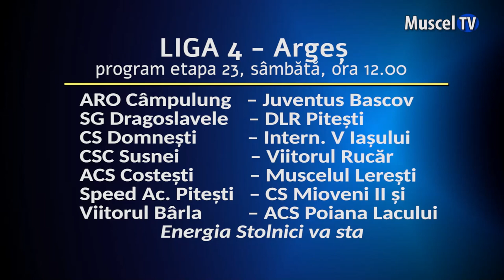Jurnal MUSCEL TV 07.04.2023 SPORT – fotbal, program sâmbătă și duminică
Sâmbătă și duminică se va juca fotbal în Muscel. Vă prezentăm programul partidelor în care sunt implicate echipele din nordul județului, subliniind faptul că la Câmpulung mâine va veni Juventus. Juventus Bascov.